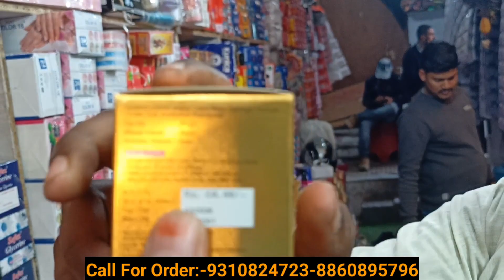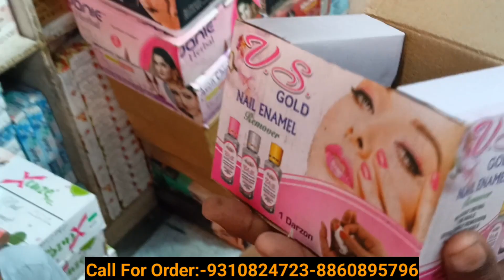2024 में एक बार शुरू करो ये बिजनेस फिर किसी की नोकरी करने की जरूरत नहीं पड़ेगी best business ideas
2024 में एक बार शुरू करो ये बिजनेस फिर किसी की नोकरी करने की जरूरत नहीं पड़ेगी

Address:-  QUTUB ROAD CHOWK   SADAR BAZAR, Delhi-110006

ABOUT THIS VIDEO- इस वीडियो में दिखाया गया सामान आपको इसी कीमत पर मिलेगा | इस वीडियो को लेकर दुकान पर आइये और वीडियो के हिसाब से सामान

1 रूपये 90 पैसे से शुरू Cosmetic and Jewellery, Wholesale Market, Sadar Bazar, Delhi
 1 रुपये से शुरू Cosmetic and Jewellery wholesale market, Sadar Bazar Gupta
gupta traders sadar bazar Shagun Enterprises,
IDEAS 4 BUSINESS IDEAS4BUSINESS GUNGUN BANGLES & COSMETIC

Sadar bazar:wholesale beauty

 product:beautiqua agencies sadar bazar

Marketszone

Wholesale ladiesundergarments

Delhi

Wholesale bangles

कॉस्मेटिक आइटम

कॉस्मेटिक थोक

कॉस्मेटिक सामान

कॉस्मेटिक बाजार

कॉस्मेटिक बाजार delh

कॉस्मेटिक थोक बाजार kanpur

 delhi 110027

branded cosmetics

Sadar Bazar

Bangles market

Bra market

Sadar bazar:wholesale beauty

Marketszone

Wholesale ladiesundergarments

Delhi

Wholesale bangles

कॉस्मेटिक आइटम

कॉस्मेटिक थोक

कॉस्मेटिक सामान

कॉस्मेटिक बाजार

कॉस्मेटिक बाजार delh